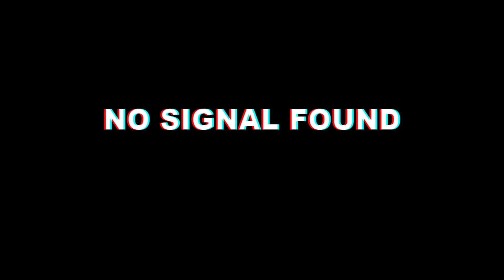Irfan Jauhari Ke Persija😱Laga Tak Ditunda,Banyak Pemain Absen Lawan Persita🧐Persija Latihan di JIS🔥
jelang laga persija jakarta vs persita tanggerang, persija jakarta kehilangan banyak pemain yang dipanggil ke timnas indonesia. nama irfan jauhari bisa jadi opsi pemain lokal baru persija jakarta musim depan